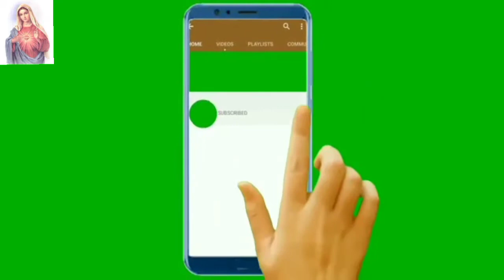DIY gear puller//bevel gear